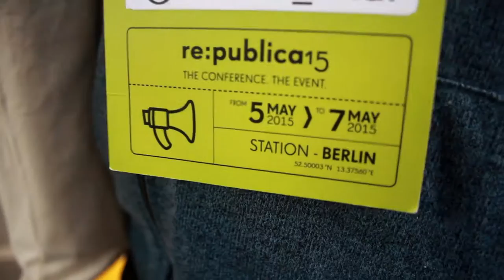newthinking – Events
Have a look at some of our 2015's events: re:publica, Berlin Buzzwords, droidcon Berlin and Torstraßenfestival.

newthinking – Events and projects at the intersection of open technologies and society